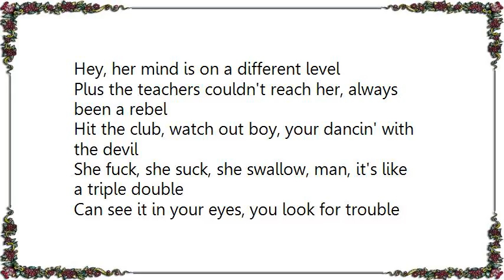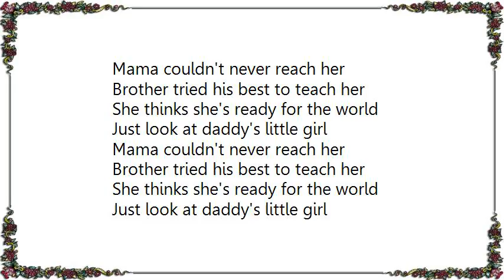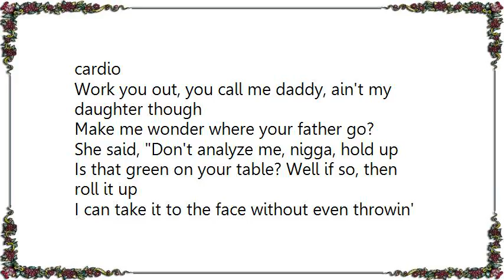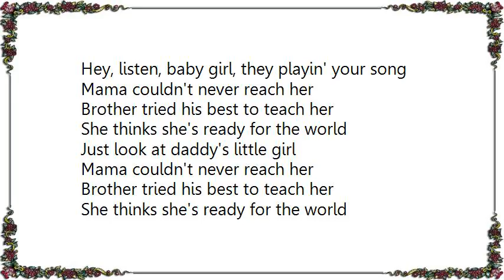J. Cole - Daddy's Little Girl Lyrics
[Lyrics J. Cole - Daddy's Little Girl]
[Lyrics J. Cole - Cole World]
I think it's gonna be a hell of a night
A hell of a night
So we can do whatever you like
Hey, hey

It took me all day to find some inspiration
It just hit me like a ton of bricks, no renovation
Problem with the game now, there ain't no innovation
I see my shit all in your shit, we call that imitation
And they say that's flattering, but I ain't flattered at all
Matter fact y'all need to practice that more
See my man Nate asked me if I gained weight
I said nah, my pockets got fatter, that's all
Money was an issue, but now that that's solved
I ball, I ball, like Kobe in the fall
Put trophies on my wall, rather trophies on my mantle
Dog my shows be off the handle, take the proceeds go to gamble
Bet it on black and pray, I quadruple my salary
If I win, maybe then I could pay Sallie Mae
Told her I be dealin' with some real life shit
She be askin' when? Bitch, when I feel like it

Cole World, Cole Life, Cold Blooded
I be on my shit, and look at, all the hoes love it
Got a hundred fifty bitches in the club starin' at me
How that feel? Very happy!
Hey
I got what you need right here, right here
I got, I got what you need right here, right here

Uh, turn up the 808's for me
Back when I was starvin' no one made a plate for me
Now I do it big and that's my day to day story
I got the type of shit that make a hater say sorry
Bitch, I made this in the crib, watchin' Belly
Eatin' peanut butter jelly, what the fuck could niggas tell me
They say I'm takin' long, I tell 'em patience is a virtue
I'm goin' all out and bitch I never had a curfew
See, when you're spittin' so real
Suddenly these phony niggas lose they appeal
Got 'em feelin' like my niggas when they lose, they appeal
Then it's back to the cell, back to the hell
At times I watch the news and see they talkin' 'bout diplomacy
And they ain't got a clue my niggas ain't got they diplomas, see
Rappers show me love, I wonder what it could be
I think they scared of me, and they should be

Hey